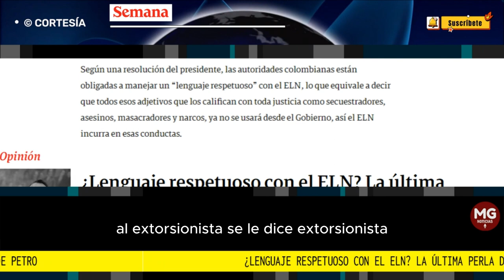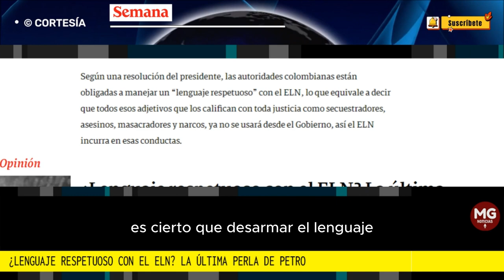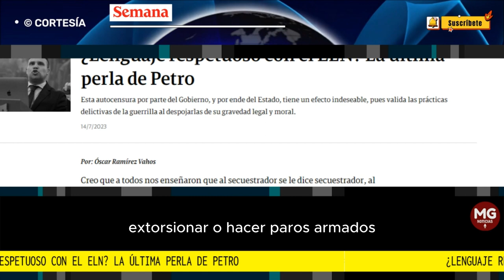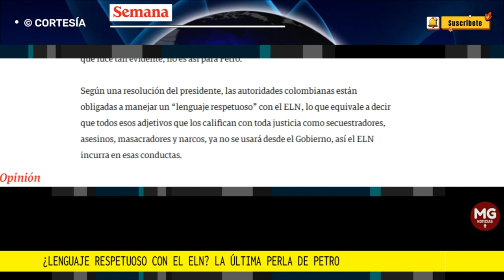LA ÚLTIMA PERLA DE PETRO 🎙️ Por: Óscar Ramírez Vahos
Esta autocensura por parte del Gobierno, y por ende del Estado, tiene un efecto indeseable, pues valida las prácticas delictivas de la guerrilla al despojarlas de su gravedad legal y moral.
columna ÓSCAR RAMÍREZ VAHOS para SEMANA